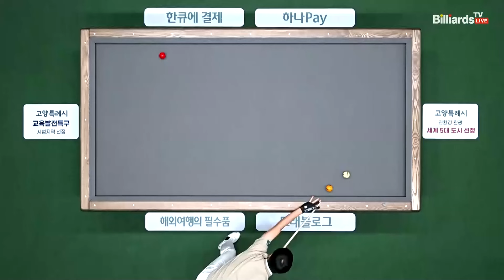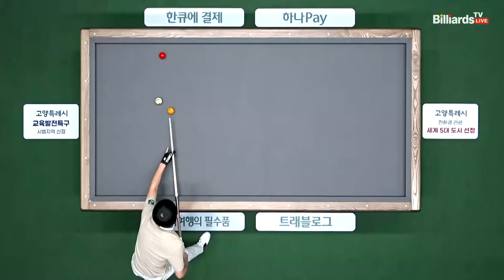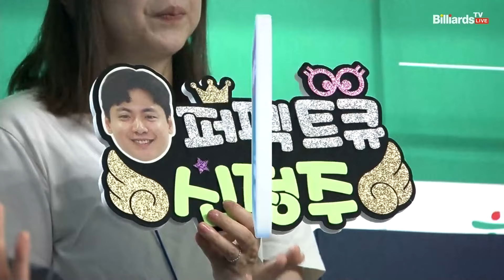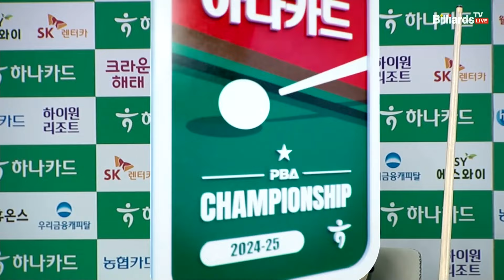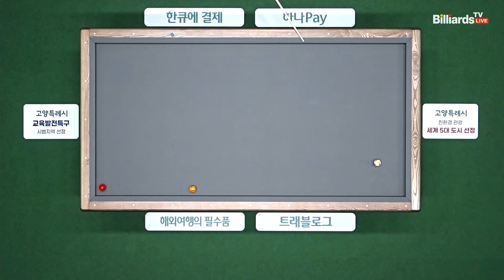신정주vs최원준 32강 1세트[하나카드 PBA챔피언십]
드디어 시작된 PBA 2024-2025시즌!! 모랄레스, 카시도코스타스 등 강자들의 합류로 새로운 국면이 펼쳐지는 가운데 2차대회 1억원을 차지할 최강자를 가린다